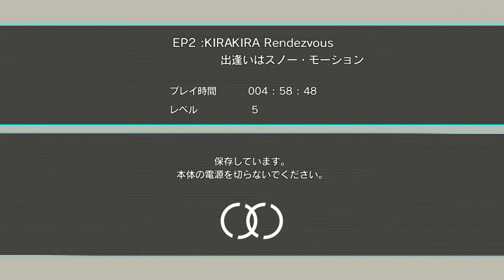E.X. Troopers on PS3 – Gameplay Part 18 │ Backlogged Games